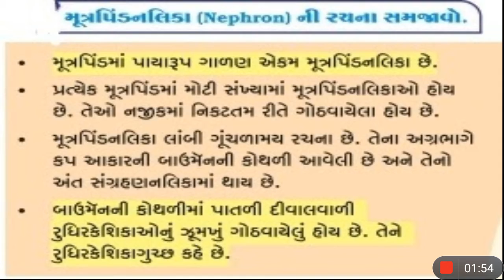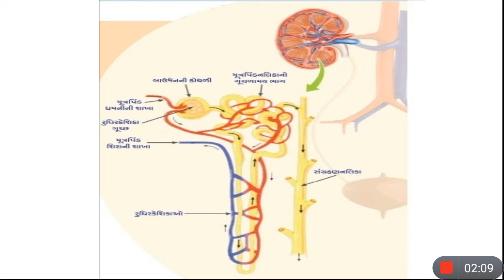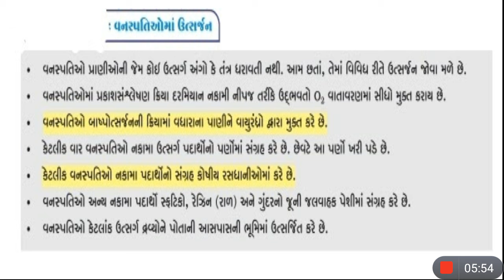Std 10 Science chapter 6 L-21